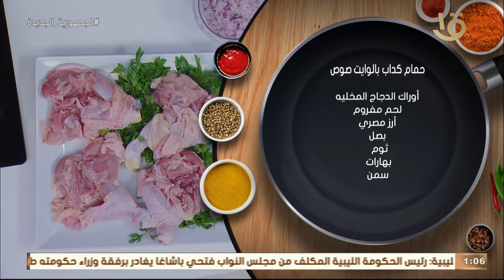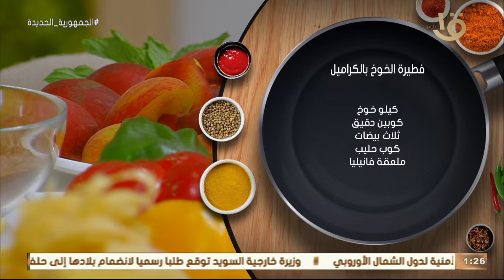أكلة أمي | طريقة عمل "الحمام الكداب" و"النودلز الصيني" مع الشيف المغازي.. حلقة 17-5-2022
أكلة_أمي
▶▶ Follow us ▶▶